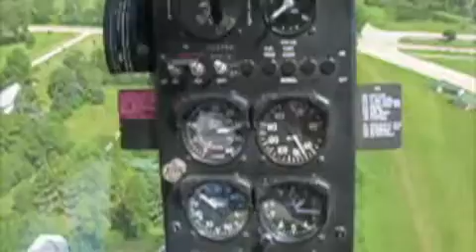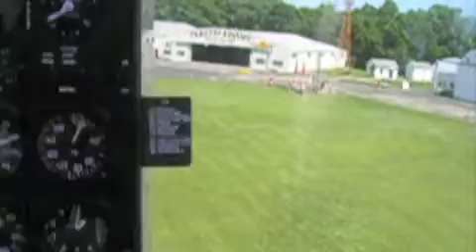Mash Helicopter at EAA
This is from the summer and was taken with a  really crappy camera, sorry for the bad quality!